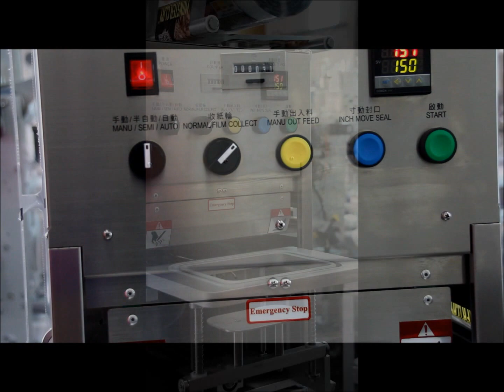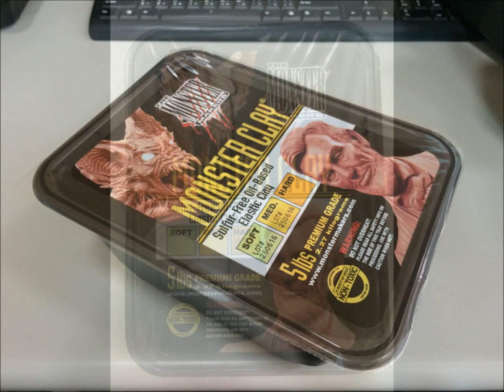Monster Clay, Tray Automatic Sealing Machine (SP-7101A)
Product: Monster Clay
Packaging: Tray
Model: SP7101A
Capacity: 360 pcs/Hour
S/N: 3415
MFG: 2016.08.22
Country: Cleveland, OH  ,USA